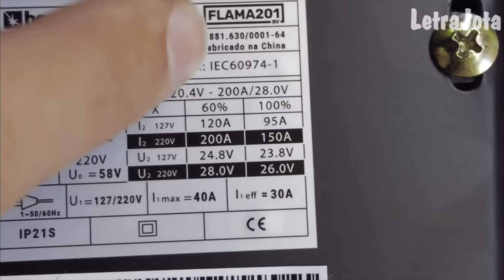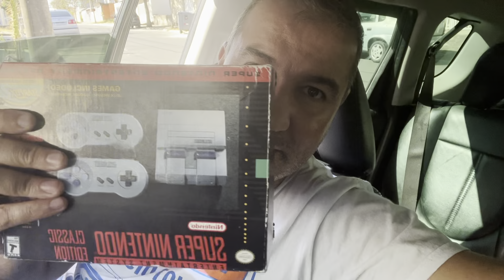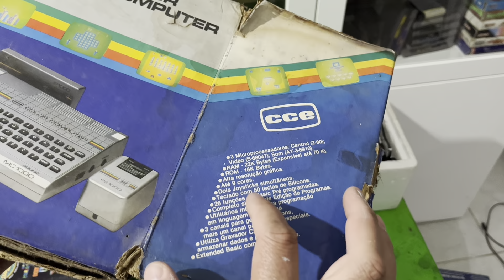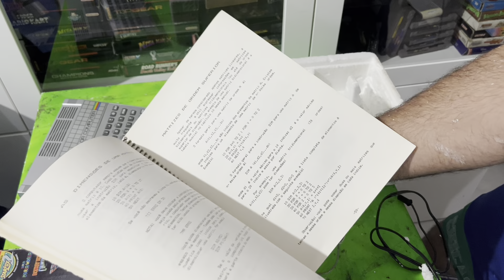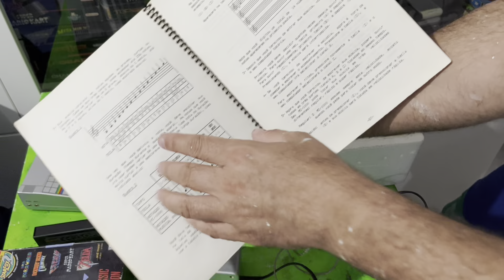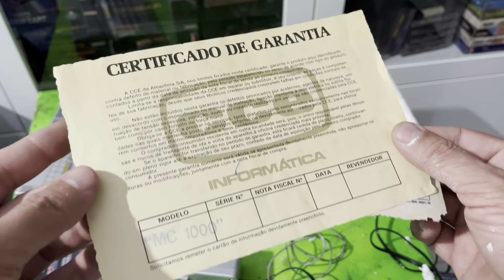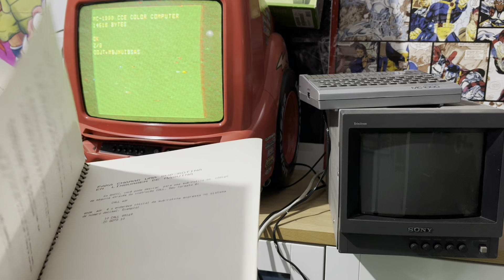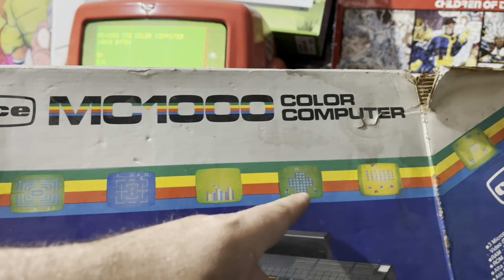CAÇADA GAMER! VIDEOGAME RARO QUE CUSTAVA 1 milhão de Cruzeiros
Contato pra comprar e vender seus jogos 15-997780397 Dino

Se quiser ajudar o canal se torne membro